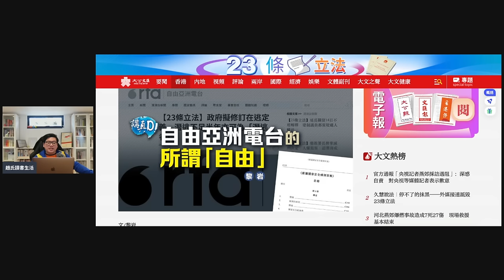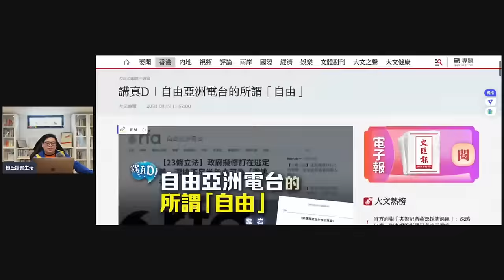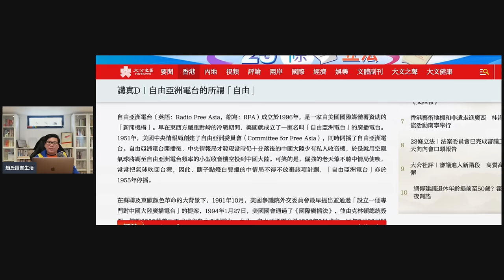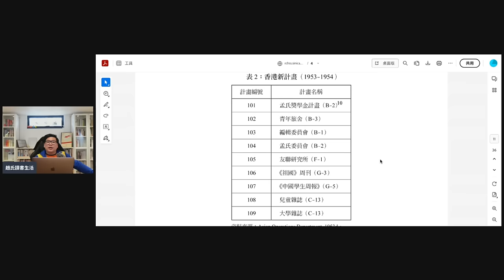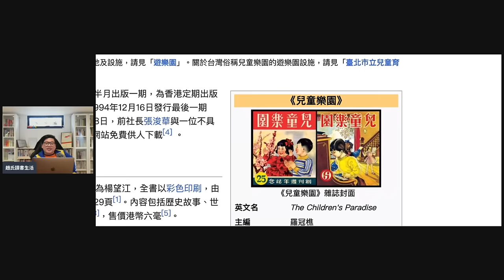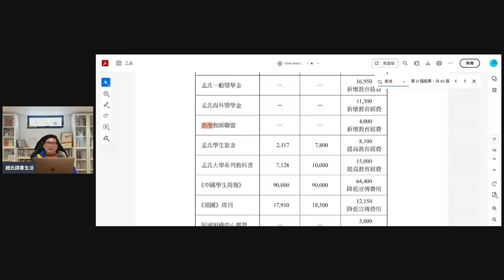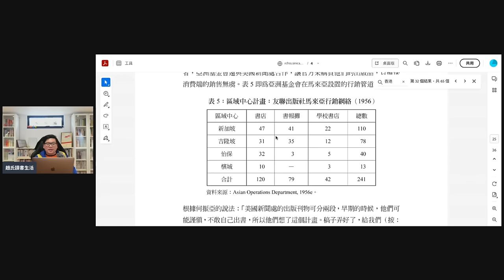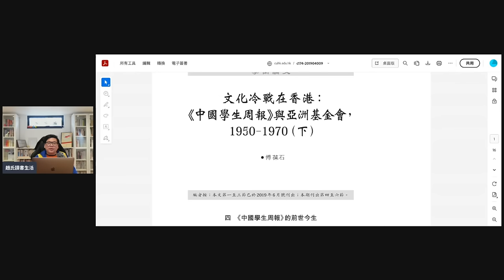（中英字幕EngSub）新加坡又勝一仗！23條火速立法，自由亞洲電台退出香港，曾經創造文化輝煌的多元香港已成歷史，談CIA戰後的「自由亞洲計劃」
2018年獲中國經濟思想史優秀（一等）著作獎，研究題目包括經濟思想、經濟史、政治經濟學，出版著作二十一部，論文三十餘篇。英國權威出版社 Routledge給予 "中國和西方頂尖學者（leading Chinese and Western scholar）" 的評價。